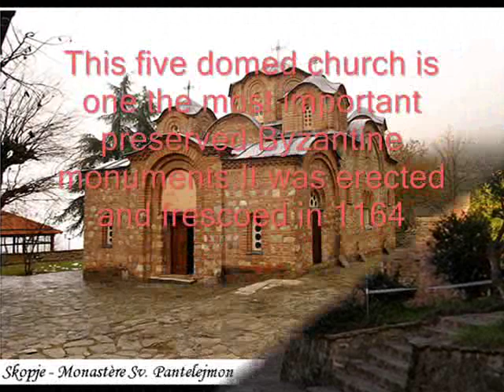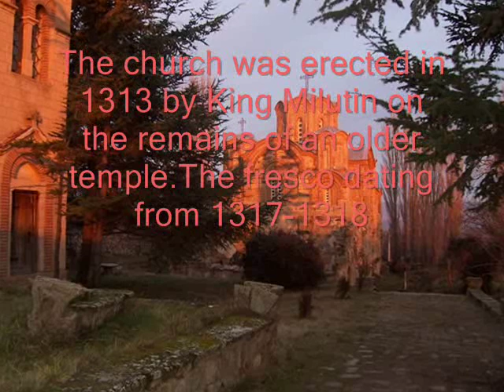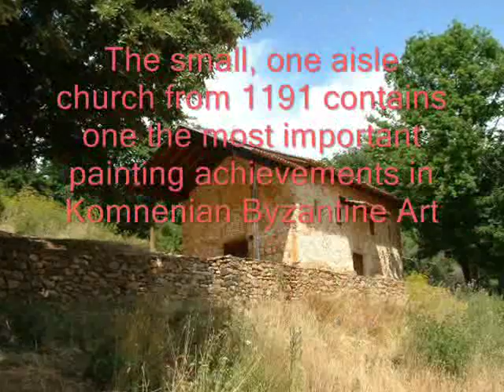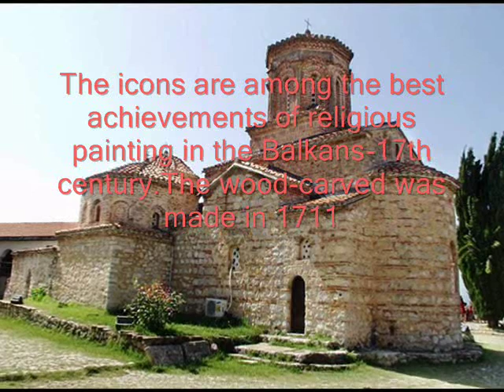Macedonian orthodox †(Byzantine chant)†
Macedonians orthodox churches, fresco on the wall and icons.
Artist:Sisterhood from the monastery "Vovedenie na Presveta Bogorodica Eleusa"
Song: Vechniot Bog